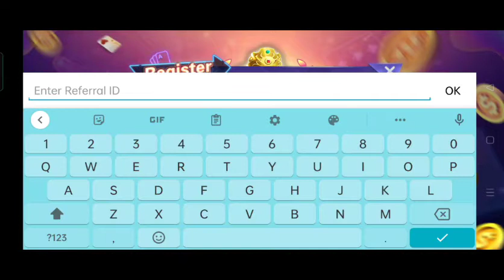DISKARTE PAANO MANALO SA SLOTS | UNLI WITHDRAW KAPAG NATUTUNAN MO TO |TRICKS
2. Like the Video
3. comment your Gcash
(Optional)

Refferal ID : 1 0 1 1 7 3